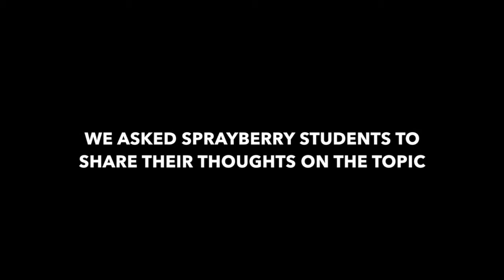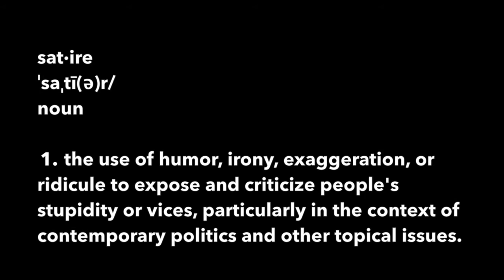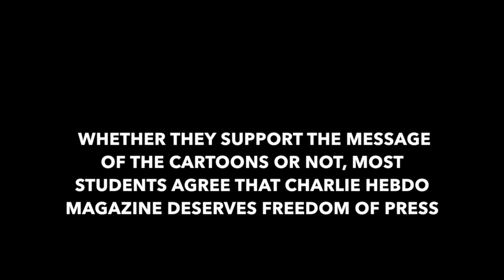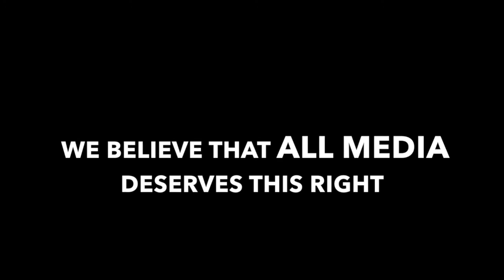Student Reaction to Charlie Hebdo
The Sprayberry Stinger interviews students about the Charlie Hebdo shootings and freedom of the press.